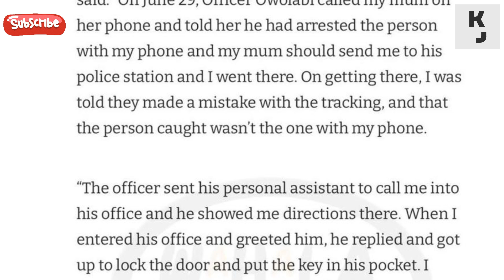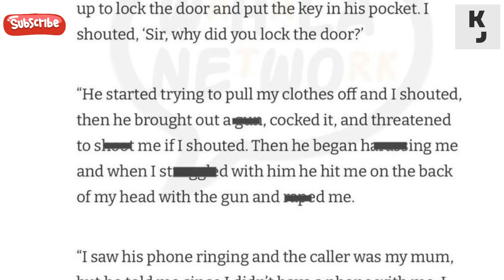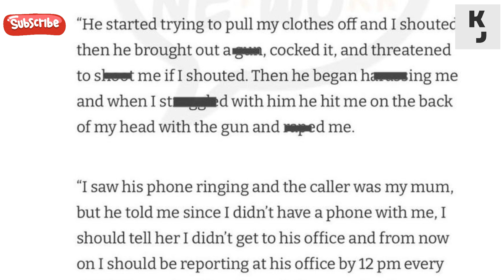My Mother Has a Message for Iyabo Ojo